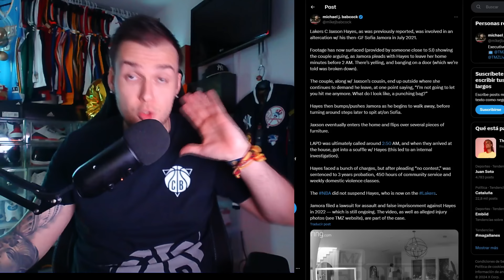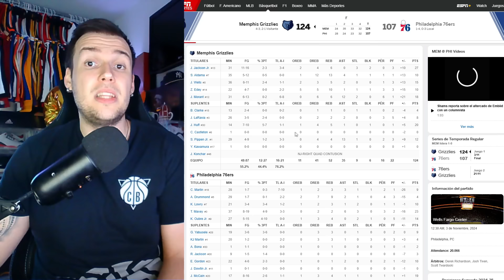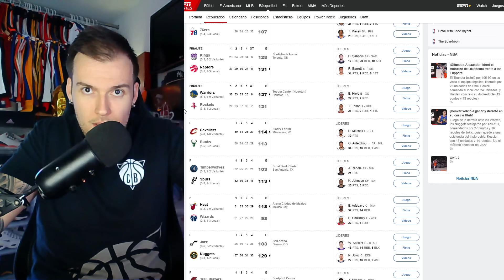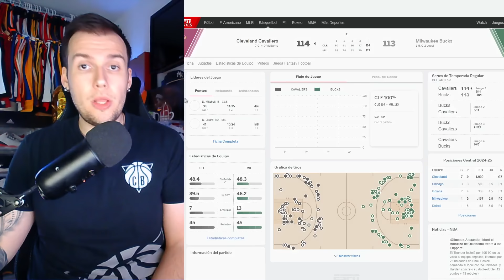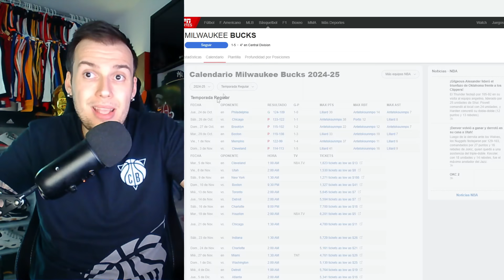JOEL EMBIID EMPUJA A PERIODISTA! PALO PARA LAKERS Y DRAMA EN BUCKS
Joel Embiid se pelea con un periodista relacionado con Philadelphia 76ers, nuevo palo para Lakers con la investigación de Jaxson Hayes por violencia doméstica y drama en Bucks por su ultima derrota por Donovan Mitchell.

❤️ Este video es de uso justo según la ley de derechos de autor de EE. UU. porque es de naturaleza transformativa, no usa más del original de lo necesario y no tiene ningún efecto negativo en el mercado de la obra original. Además, este video está protegido por la libertad de expresión según lo describe la primera enmienda de los Estados Unidos.